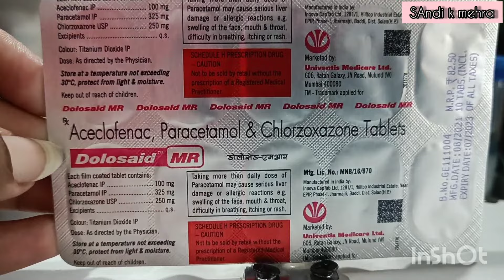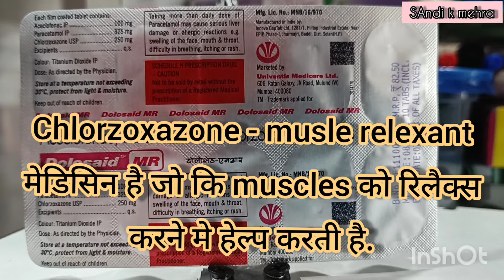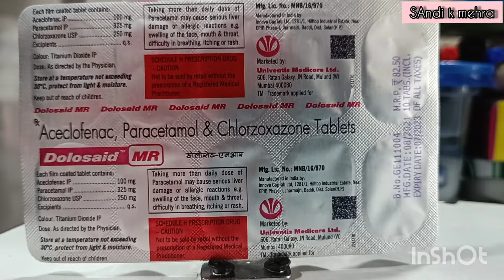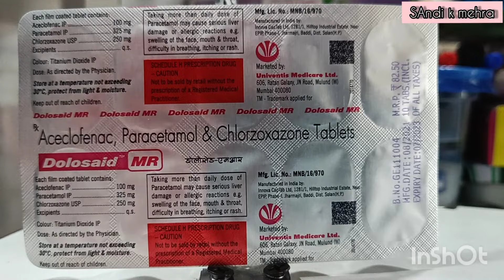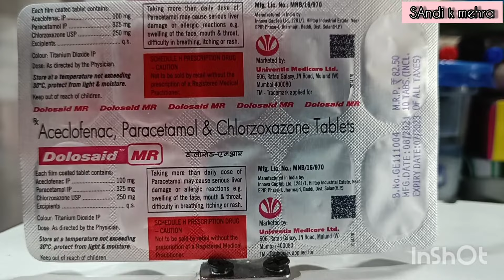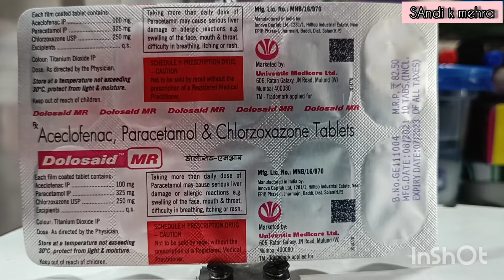Dolosaid Mr tablet( aceclofenac paracetamol,chlorzoxazone ) use, dose, wrk, side effect पूरी जानकारी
Dolosaid Mr tablet( aceclofenac paracetamol,chlorzoxazone ) use, dose, wrk, side effect पूरी जानकारी हिंदी मे।

Aceclofenac + Paracetamol + Chlorzoxazone is a combination of two pain relieving medicines (Aceclofenac and Paracetamol ) and a muscle relaxant ( Chlorzoxazone). The pain relieving medicines work by blocking the release of certain chemical messengers in the brain that cause pain and inflammation (redness and swelling). The muscle relaxant works on the centers in the brain and spinal cord to relieve muscle stiffness or स्पम.